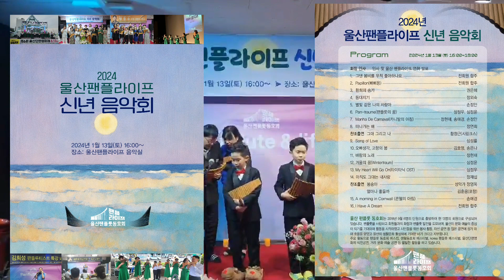2024 행복한 신년 음악회 /울산팬플라이프/송애경 팬플룻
#2024 신년 음악회 합주부분#그댄봄비를 무척좋아하나요#papillon